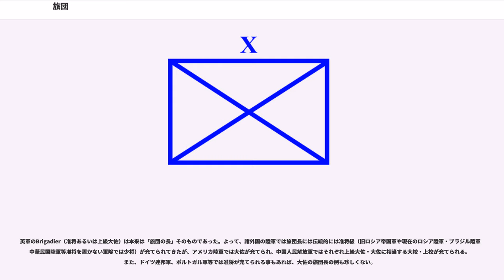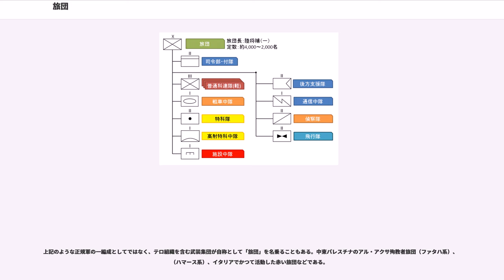旅団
旅団（りょだん、）は、陸軍編成上の単位のひとつで、師団よりも小さく、連隊と同等又はこれよりも大きい単位で、1,500名から6,000名程度の兵員によって構成される部隊をいう。日本語にいう旅団の語は古代中国の軍隊の単位である旅に由来する。「Brigade」はケルト語のbriga（争い）に由来するという。

英軍のBrigadier（准将あるいは上級大佐）は本来は「旅団の長」そのものであった。よって、諸外国の陸軍では旅団長には伝統的には准将級（旧ロシア帝国軍や現在のロシア陸軍・ブラジル陸軍・中華民国陸軍等准将を置かない軍隊では少将）が充てられてきたが、アメリカ陸軍では大佐が充てられ、中国人民解放軍ではそれぞれ上級大佐・大佐に相当する大校・上校が充てられる。また、ドイツ連邦軍、ポルトガル軍等では准将が充てられる事もあれば、大佐の旅団長の例も珍しくない。

将官の階級を3段階として准将級の階級を置かなかった旧日本陸軍では少将が、将官の階級を2段階とした陸上自衛隊では陸将補（少将相当）がそれぞれ充てられる。
旅団の編成は時代・国によって多岐にわたる。

大日本帝国陸軍では、鎮台時代から戦時には鎮台から旅団を臨時編成して戦地に派遣していた。西南戦争など後に師団制が採られるに至り、旅団は師団内旅団タイプとして位置づけられるに至った。この旅団は主に師団に属する歩兵旅団が主流で大半を占める。長は旅団長で少将が就任する。ただし、師団と異なり参謀長や参謀は置かれず、旅団長の補佐や旅団司令部の実務は旅団副官が行った。師団には2個の歩兵旅団が属し、旅団には2個歩兵連隊が属した。師団が出動するほどではない場合には砲兵部隊や騎兵部隊、工兵部隊などを配属し混成旅団として派遣した。混成旅団は臨時編制の場合が多い。支那事変後期からは、通常4個連隊をもって1個師団（つまり2個旅団）としていたものを1個連隊減らし3個連隊をもって1個師団とした。この歩兵連隊の上級部隊としては従来の旅団ではなく歩兵団が統括した。歩兵団も旅団に準ずる組織として長である歩兵団長には少将が就任した。第二次世界大戦期に出現した戦車師団についても、同様の師団内旅団タイプの戦車旅団（各2個戦車連隊）が編成されていた。

独立混成旅団（小型師団）タイプの旅団としては、1934年（昭和9年）に「独立混成旅団」が創設され、支那事変以降は占領地の治安維持を主目的に約100個ほど編成された。独立混成旅団の編制の特徴としては、旅団の下に連隊が存在しないことが通常で、代わりに独立歩兵大隊から成っていた点が挙げられる。なお、在中国の独立混成旅団のうち24個のように、後に本物の師団に拡大改編された例も多い。このほか、第68旅団や海上機動旅団のように、同様の小型歩兵師団タイプの旅団ながら独立混成旅団を名乗らない編制も存在した。戦車師団を小型化したタイプで、戦車連隊に加えて歩兵なども含んだ独立戦車旅団も存在する。

師団内旅団タイプと独立混成旅団タイプの中間的な旅団も太平洋戦争（大東亜戦争）期には出現した。これは、第102師団のような、独立混成旅団を改編・格上げした師団などに見られたものである。師団の下に2個の「歩兵旅団」が置かれた点では師団内旅団に近いが、各旅団の下には連隊が存在せずに、多くの独立混成旅団のように独立歩兵大隊から構成され、旅団作業隊（工兵の一種）や旅団通信隊など若干の特科部隊を有することが多かった。このタイプの旅団を持つ師団は分散して治安任務にあたることが本来の任務で、多数の独立歩兵大隊の管理や、旅団単位での独立行動を容易にするための編制であった。第109師団なども類似の「混成旅団」2個から成っていた。

特科の単一兵科独立部隊タイプの旅団としては、日清戦争後の軍備拡張に際し砲兵旅団と騎兵旅団（小型騎兵師団タイプとも見うる）が2個ずつ編成されたのが最初である。それまでも同種の独立部隊はあったものの、小規模で旅団の名を冠していなかった。その後、野戦重砲兵旅団など多数が誕生した。前出の独立戦車旅団の中にも、旅団編制内に歩兵を持たずに他部隊との協同を前提とした、この範疇の旅団が存在する。

陸上自衛隊の基本的な作戦単位は、1962年（昭和37年）に管区隊が改組されて以降、30年以上にわたって、師団及び混成団とされてきた。しかし、冷戦後の軍縮の流れの中で、師団の規模を縮小化させ、また、混成団の規模を拡充させる必要が生じたことから、1995年（平成7年）11月28日に閣議決定された07大綱に基づき、平成8～12年度中期防において、自...